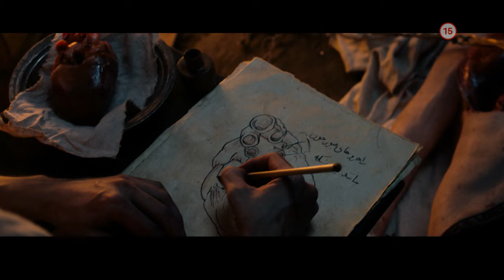Liečiteľ - už teraz na Voyo a v nedeľu 1. 9. 2024 o 20:30 na Doma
Poslanie liečiť ho priviedlo na dlhú cestu, v ďalekej krajine ho okrem poznania čaká aj zázrak lásky. Vychutnajte si nevšedný historický príbeh Liečiteľ.